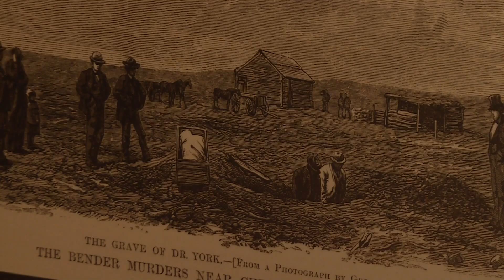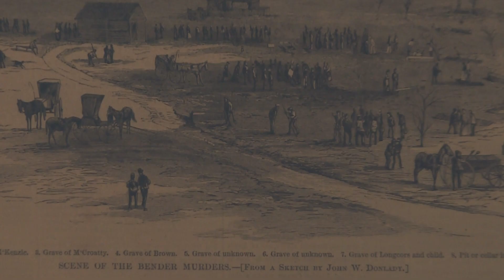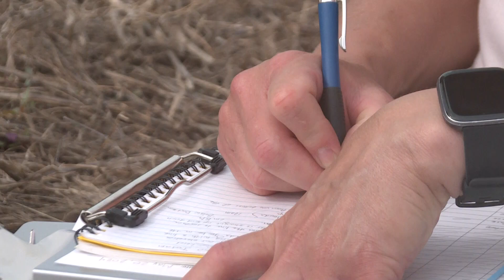Search for the Bloody Benders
A place that once sat on the Osage Trail site of bloody murders and the family known as Bloody Benders still is drawing interest and a search for answers 150 years later.